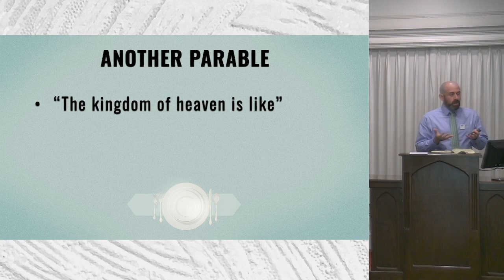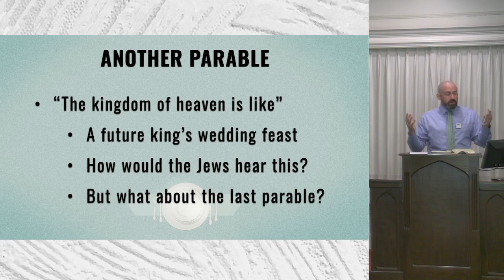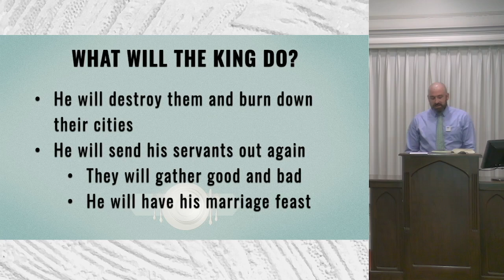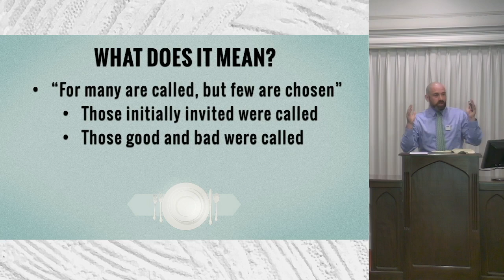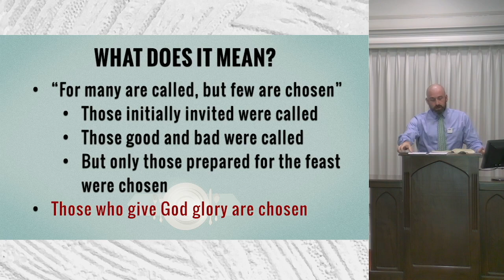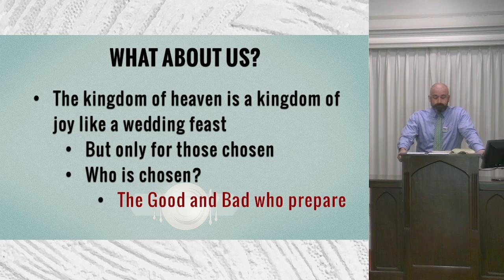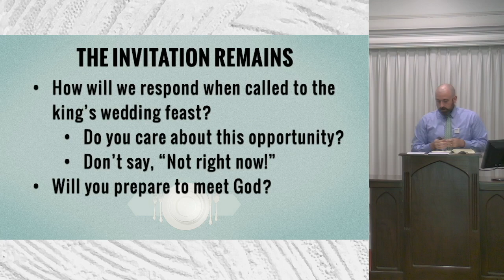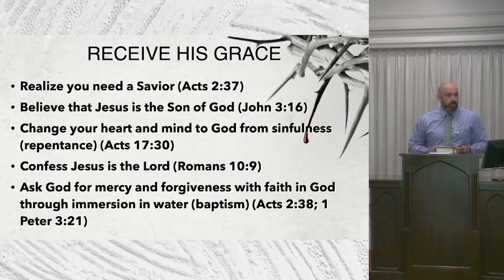Few Are Chosen (Matthew 22:1-14)